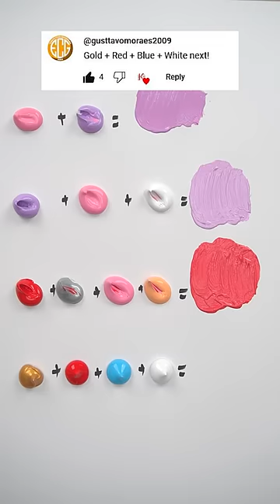mixing color ep 102 - what's your favorite